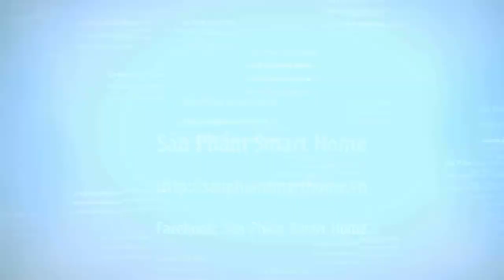Mạch Điều Khiển Giếng Trời Cảm Biến Mưa Ánh Sáng Xy Lanh Điện